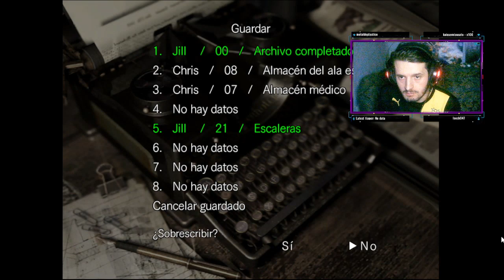Resident Evil Remake HD Remaster - Parte 8 Péssimos Pianistas e Ótimos Matadores de Zumbis